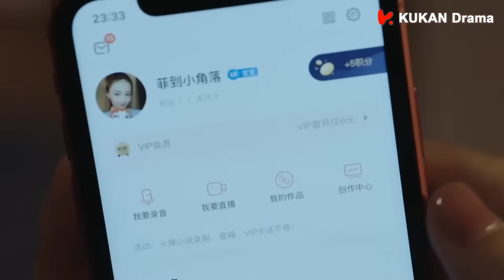女主和霸總初次相遇，就被總裁誣陷抄襲 💖 中国电视剧